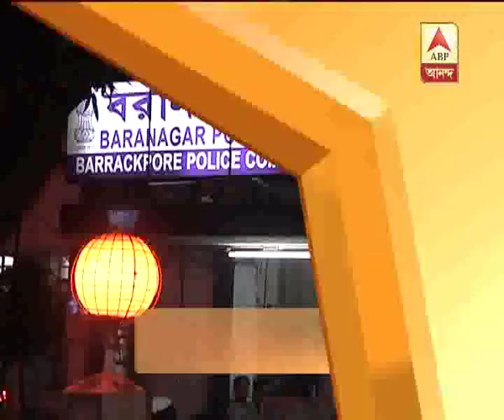Mysterious death of a Final Year Student of Indian Statistical Institute in Bonhooghly